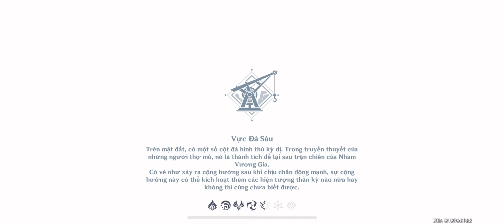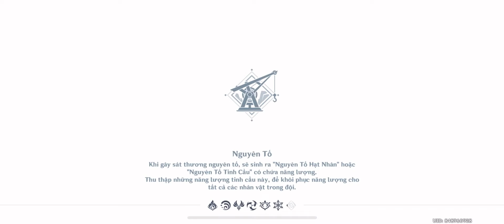Genshin Impact: part 79 l Meeting at the Bottom of the Abyss【part 2】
Hướng dẫn nhiệm vụ l Hội Ngộ Nơi Đáy Vực: tập 2
Chào mừng bạn đến với Youtube chính thức được trực tiếp quản lý bởi Jared Huỳnh